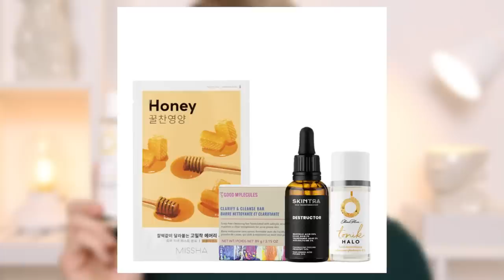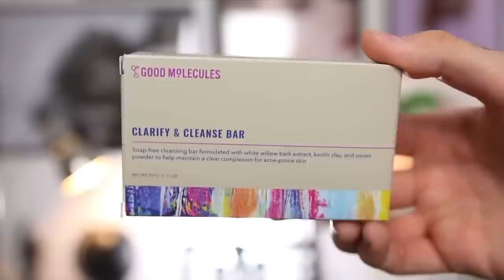Najlepsza PIELĘGNACJA 2021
Kochani! Dziś obiecani ulubieńcy pielęgnacyjnej minionego roku! Wybrałem dla was multum produktów z wielu kategorii, które lubiłem i kochałem w 2021 roku. Niektóre kosmetyki są dość świeżymi ulubieńcami i dopiero jestem na pierwszym opakowaniu a inne zużyłem już w kilku egzemplarzach!

💚Miłego Seansu

Serum/Olejek:

SkinTra - serum z wit. C